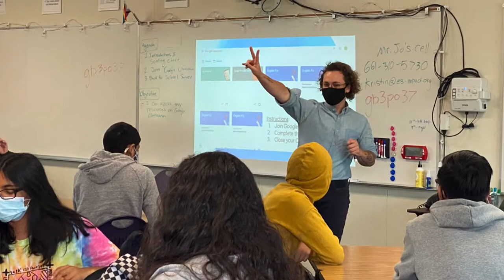FIRST DAY OF SCHOOL!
We're back! It's sooooo good to be in person with all of our teachers and students. On Wednesday, our five Bay Area schools were filled with smiling eyes above colorful masks as the new year kicked off.